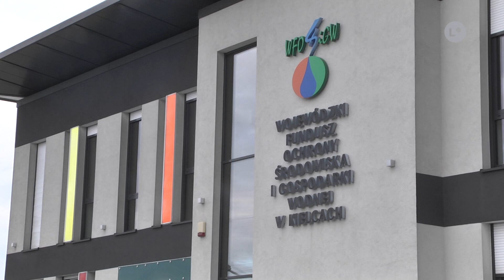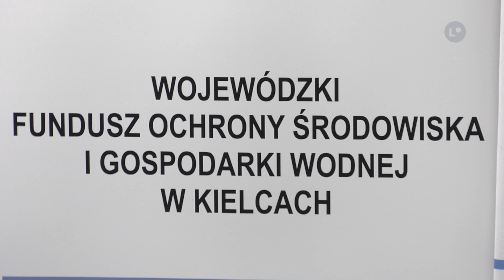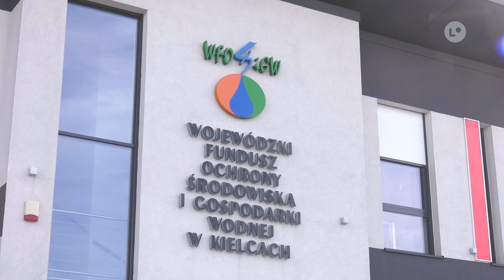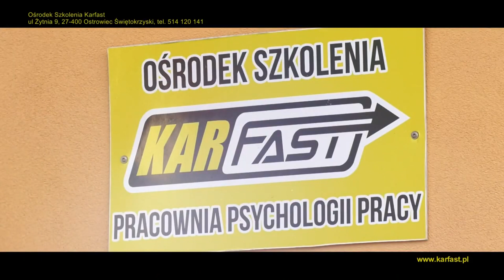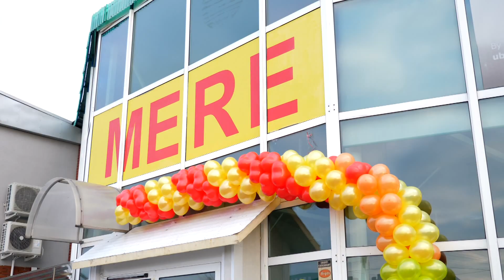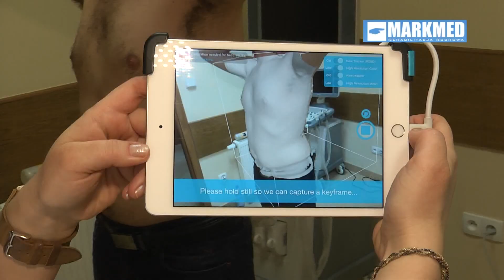Lokalna.TV: TELEFAKTY - 23.03.2021 r.